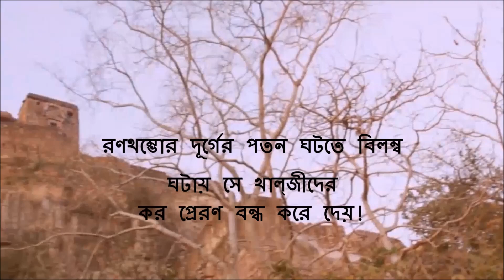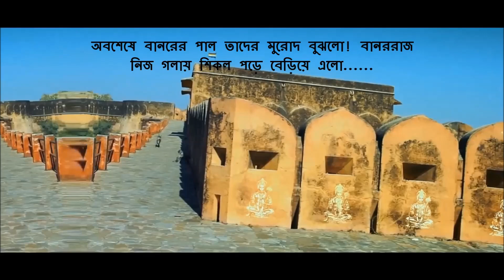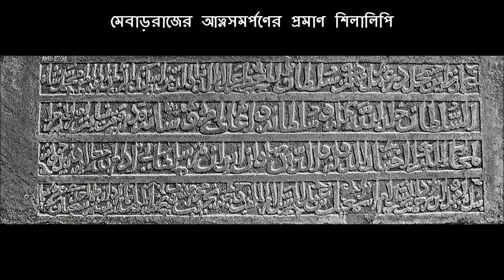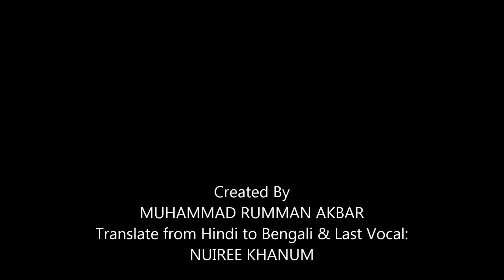Padmavati In Bengali! পদ্মাবতী বাংলায়!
Real Facts about 'Padmavati Movie' in Bengali!
Our 1st Fun Video!
Special Thanks: Nuiree Khanum
Translate from Hindi to Bengali & Last Vocal: Nuiree Khanum
Vocal(male): Rumman Akbar
If you want to know real details History of Padmavati then click this

Real facts about 'Padmavati'
It's our 1st fan video, so pls support us.
Special Thanks for: Nuiree Khanum
Dubbing from Hindi to Bengali + Female vocal: Nuiree Khanum
Male Vocal: Rumman Akbar.